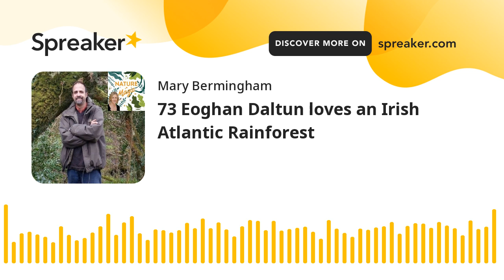73 Eoghan Daltun loves an Irish Atlantic Rainforest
Today Mary is talking to Eoghan Daltun. Eoghan is a sculpture conservator, a High Nature Value farmer and, above all, a rewilder. Originally from Dublin, since 2009 he has lived with his two sons, Liam and Seánie, on their 73-acre farm near Eyeries on the Beara Peninsula, West Cork.
He released his hugely successful and award winning book late last year.

An Irish Atlantic Rainforest winner of the An Post Irish Book Award winner, 2022

'The stories are absorbing, the writing charismatic and the ideas thought-provoking' Irish Independent

'Fascinating ... a manifesto for saving our own corner of the planet through letting things be' Irish Times, The Gloss

'Daltun writes with passion and purpose of the way we should live now' RTÉ Guide

On the Beara peninsula in West Cork, a temperate rainforest flourishes. It is the life work of Eoghan Daltun, who had a vision to rewild a 73-acre farm he bought, moving there from Dublin with his family in 2009.

An Irish Atlantic Rainforest charts that remarkable journey. Part memoir, part environmental treatise, as a wild forest bursts into life before our eyes, we're invited to consider the burning issues of our time: climate breakdown, ecological collapse, and why our very survival as a species requires that we urgently and radically transform our relationship with nature.

This is a story as much about doing nothing as taking action - allowing natural ecosystems to return and thrive without interference, and in doing so heal an ailing planet.

Powerfully descriptive, lovingly told, An Irish Atlantic Rainforest presents an enduring picture of the regenerative force of nature, and how one Irishman let it happen.